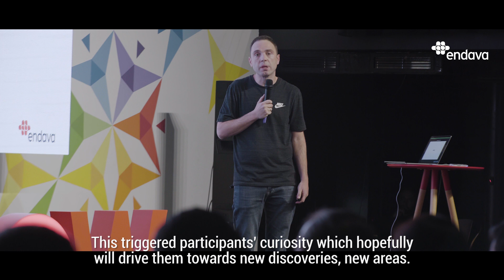Endava Tech Flow | Chisinau, 2018 - Digital Evolution Powering the Future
The first edition of Tech Flow in Chisinau focused on the topic of Digital Evolution Powering the Future. 300+ IT professionals were brought together for an evening of tech conversations and quality networking. The discussed topic has been approached by four Endava speakers in an effort to learn how the process, the practical development frameworks, and the philosophy of experience-driven technologies work together to both deliver digital business and lead us further into the future of human / digital interactions.

Here’s a behind the scenes glimpse of the event.

About Tech Flow
Bringing together passionate IT professionals and industry experts, the event challenges traditional approaches and drives an exciting learning opportunity through knowledge-sharing and open discussions.